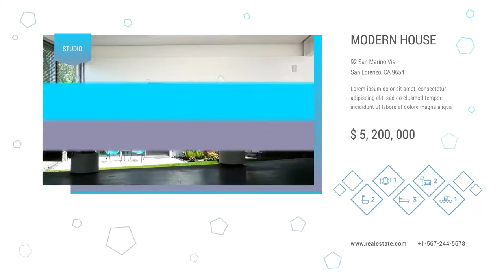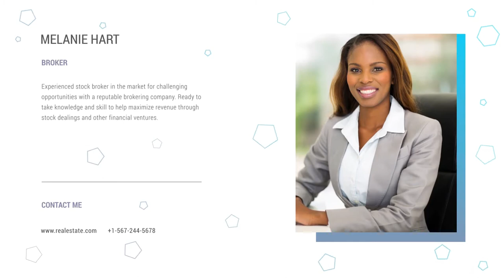Modern Real Estate Promo | After effect Template Free Download By Pixirak | Free Downloding markate.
Hello Dear ,